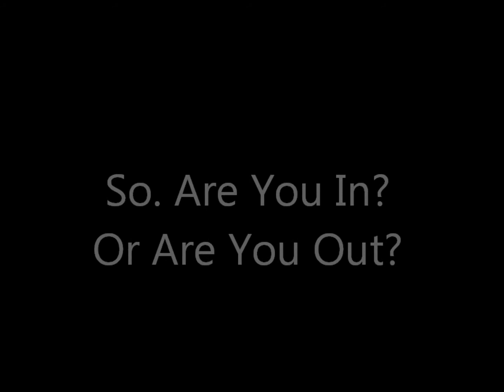Taylor Swift (Facebook Page)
Hello.
This video isnt awesome but i made it on Windows Movie maker if you were asking. SO..please i made this video so you can join and PRESS Like on my bff's page i worked hard. and it would totally amazing if you like it.